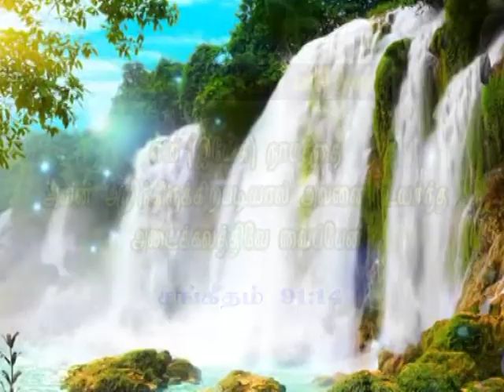JAN 08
ADDRESS:
4/1058/1, SRP COMPLEX ,TEACHERS COLONY,DHARMAPURI-636701